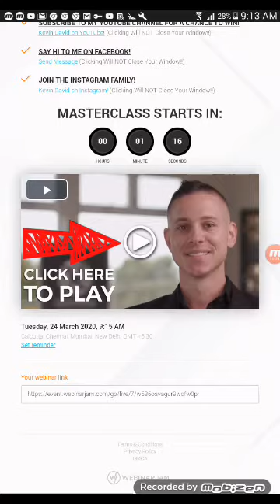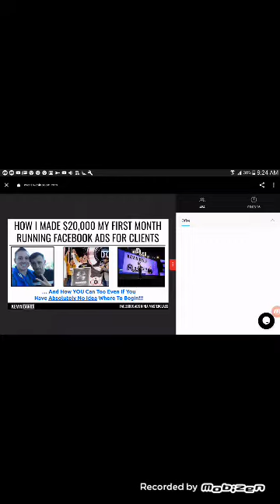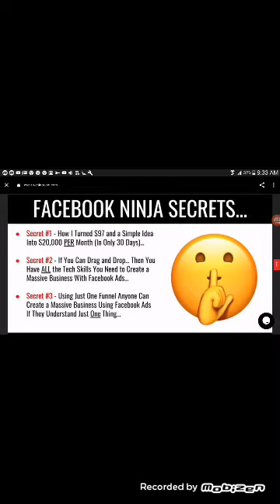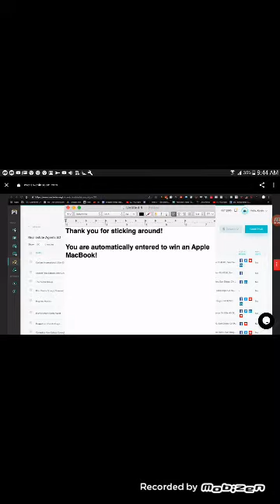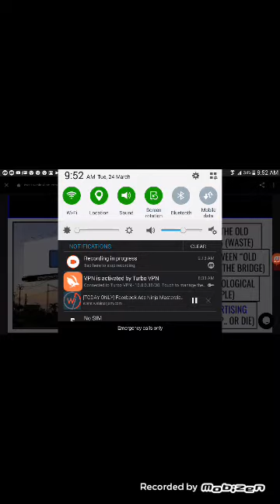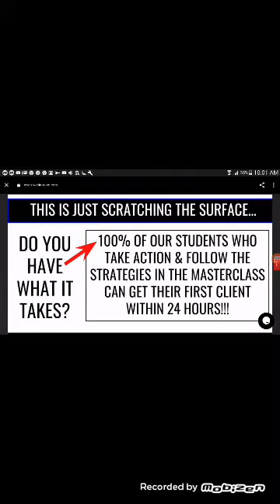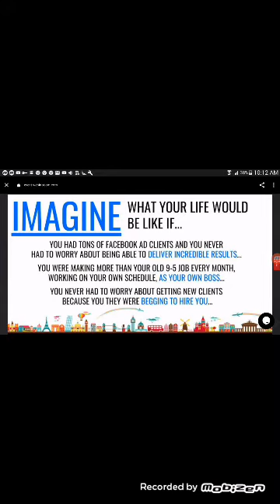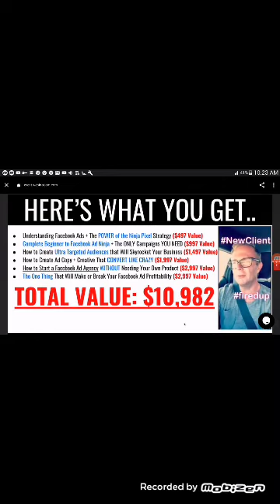Kavin david Facebook ad's live session 2020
Kevin david clickbank
Kevin david scam
Kevin david mitnick
Kevin david amazon fba
Kevin David shopify
Kevin david clickbank
Kevin david mitnick hindi
Kevin david copy and paste
Kevin david course review